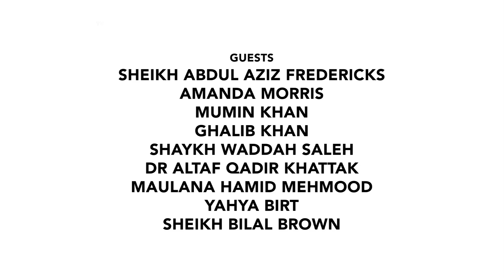Fatima Elizabeth Cates Commemoration Event - Part 2/7